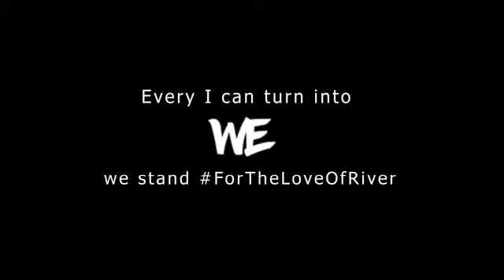Mula Mutha | My River My Valentine Competition Feb 2020 | We Citizen | Short Film Festival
My River My Valentine Shot Film Festival is Organized By We Citizen Group.
My River My Valentine February 2020.

Special Thanks
We Citizen Group.